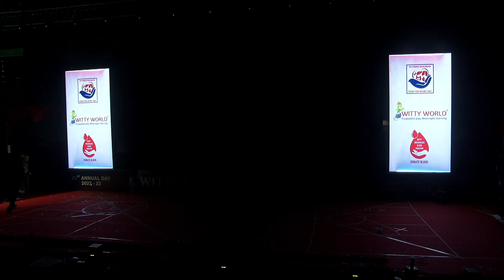Witty International School, Chikoowadi, ICSE (Laughter Song Grade 2 C ICSE)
21st Annual Day 2022-23, ICSE, Laughter Song , Witty international School, Borivali (W).